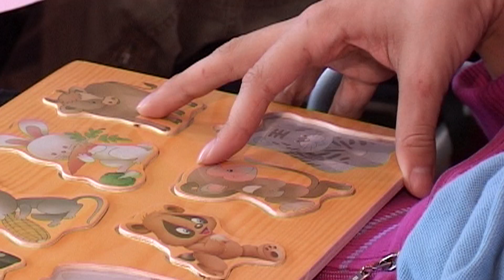Keeping vulnerable families together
At least 1.4 million children in 26 countries across Central and Eastern Europe and Central Asia are growing up without parental care. Supporting families at risk of separation can reduce the need for institutional care and promote the right of all children to grow up in a caring and supportive family environment.